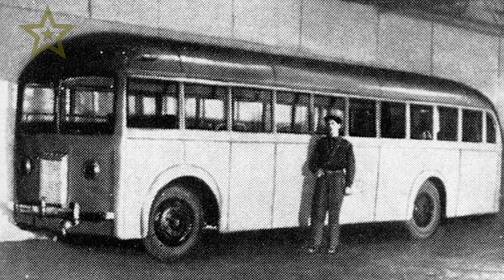Bizarre and Unusual Buses Ever Made.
Old and vintage buses ever built. Strange and unusual design buses.